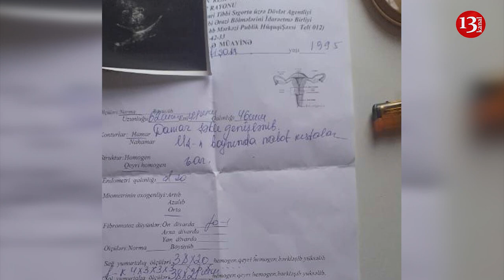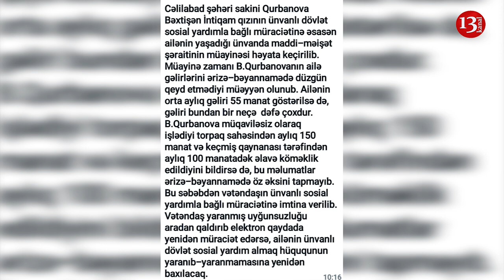"250 manatla anamı, qardaşımı müalicə edim, ya balama baxım?"-Cəlilabaddan Bəxtişən Qurbanova